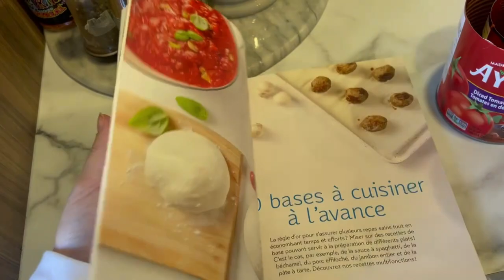Vlog Journée Post-Césarienne + Nouvelle routine avec un nouveau-née + Corps Post-partum + Meal Prep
Hello :) petit vlog d'une journée typique dans notre nouvelle vie de Famille j'espère que vous allez aimer notre petit vie quotidienne a bientôt xx

 Merci pour tout vos beaux commentaires
pour plus de contenue mon Instagram juste ici :